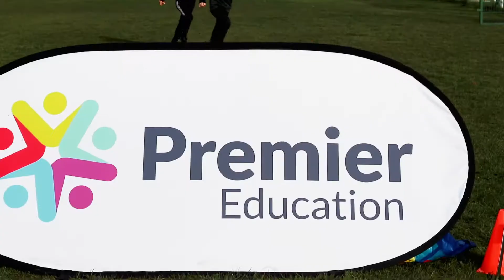Premier Education Golden Mile Introduction Lincoln Grimsby Peterborough Newark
Introducing The Golden Mile fitness initiative for Primary Schools. A measurable exercise programme that tracks progress and provides data for schools on children's fitness levels as part of an active mile programme where children focus on self improvement and ownership of their activity.